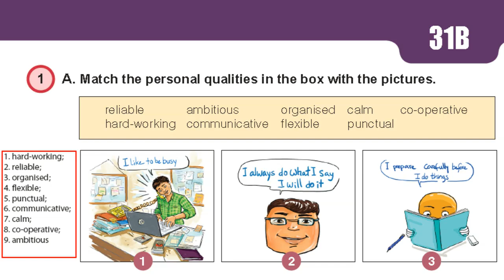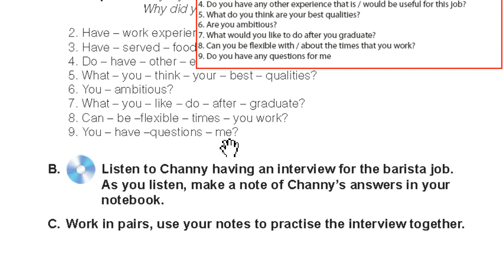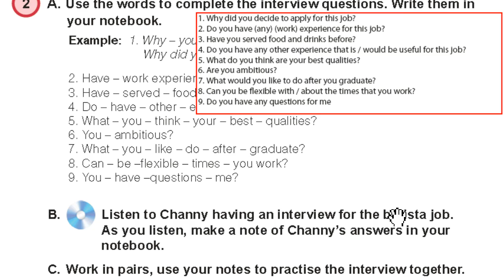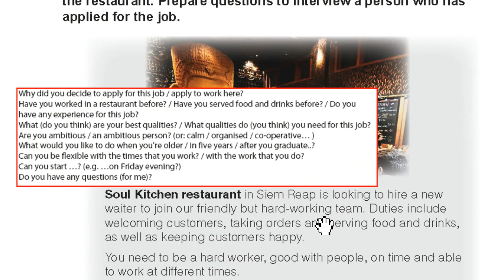Unit 31: At a job interview | មេរៀនទី ៣១ នៅកន្លែងសម្ភាសន៍ការងារ (B)​ | អង់គ្លេស ថ្នាក់ទី12 Listening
Unit 31: At a job interview
មេរៀនទី ៣១ នៅកន្លែងសម្ភាសន៍ការងារ (B)​ Listening
Vocabulary: job interview, ambitions, body language, cooperative, diploma, handle, punctual, reliable, van, interview, impression, candidate, arrive, advice, find out, look for, even if, perfect, serious, appropriate, switch off, at least, pocket, interviewer, informal, skill, qualification, quality, experience, ambition, graduate, university, technology, handle cash, What are you good at?, grow crops, answer the phone, drive a van, serve food and drinks, deal with customers, write emails, office assistant, document, duty, waiter, waitress, professionally, market stall, fast learner, reliable, ambitious, hard-working, communicative, organized, flexible, calm, punctual, cooperative, sociable, promise, emergency, successful, business, trust, organize, decide, advertisement, manager, provide, training, uniform, essential, desirable, suitable.